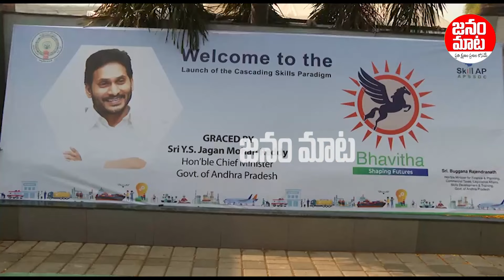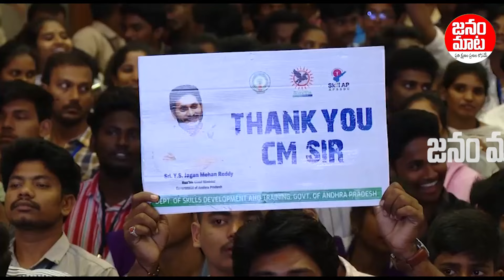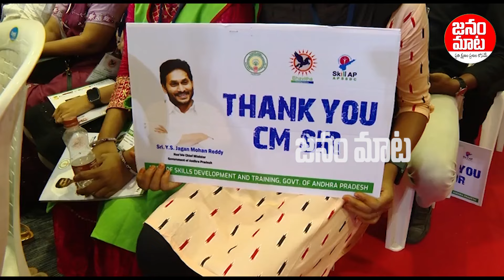దూరంగా ఉన్న ఈ అమ్మాయిని పిలిచి జగనన్న ఏం మాట్లాడాడో తెలిస్తే షాక్ అవుతారు | Janam Mata